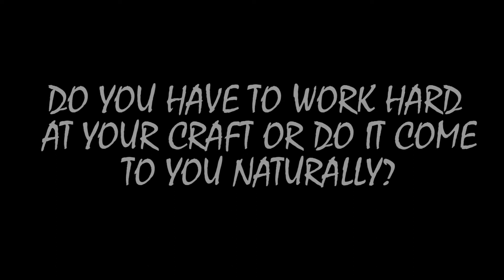THE DMV'S ILLEST BARBERS: INTERVIEW WITH JAY SETTLES FROM HAIR BY JLAD